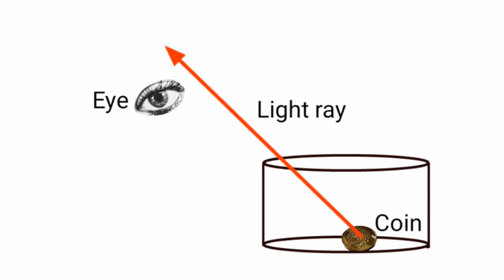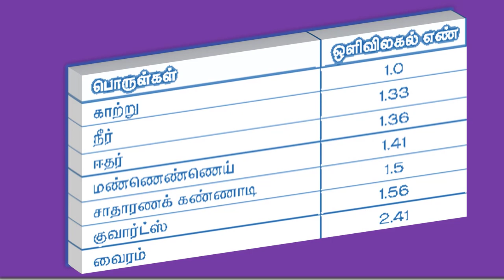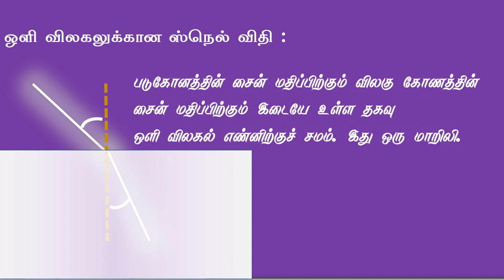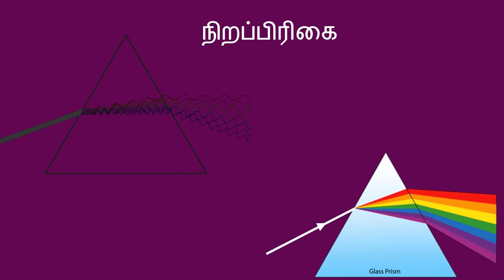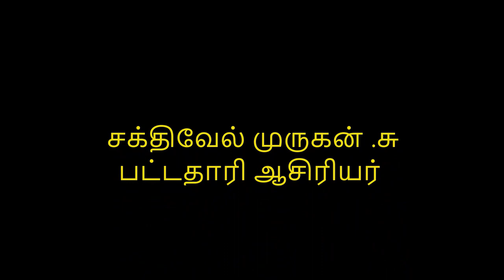Eighth science -Light part 4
this video describes about refraction of light and dispersion of light for the student of eighth standard, Tamilnadu stste board syllabus in Tamil